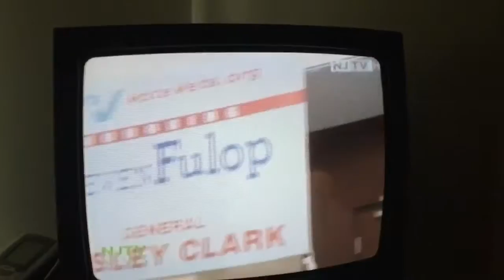EAS #40 Flash Flood Warning on TV